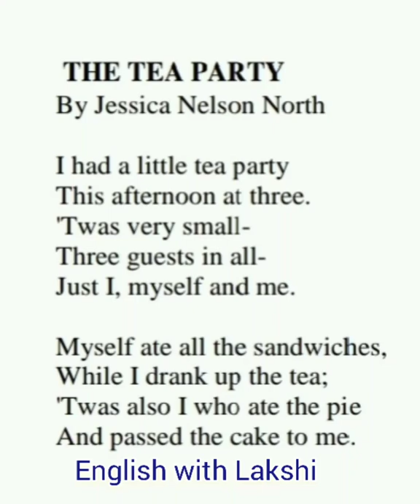Grade-03 poem "The tea party by Jessica Nelson North"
English day poem
Adult learners too can go through this video and can practice the accent